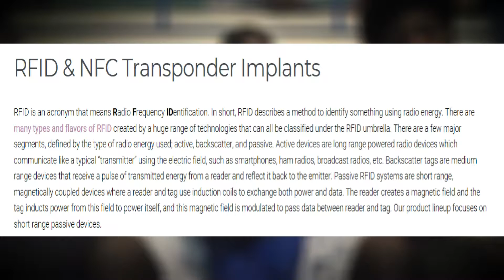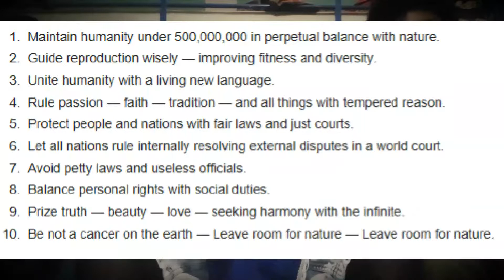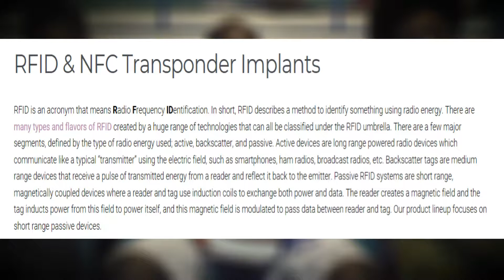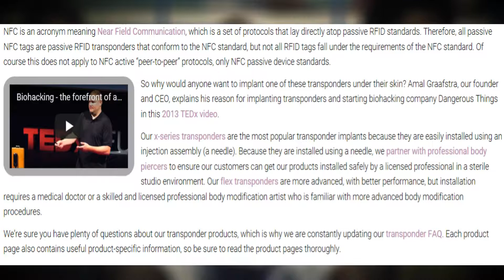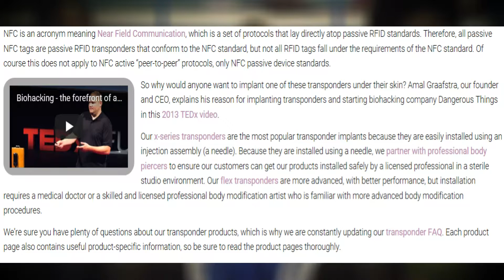RFID & NFC Transponder Implants